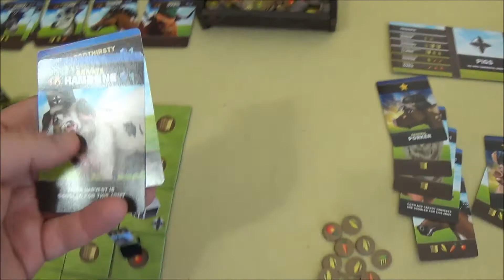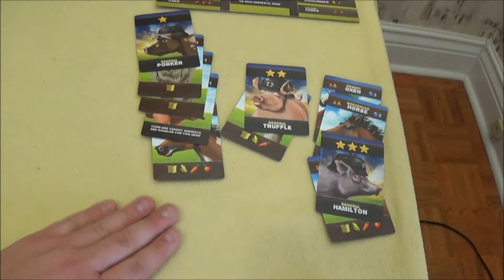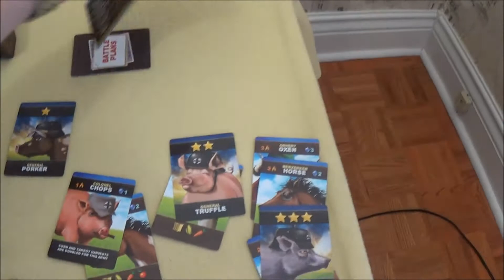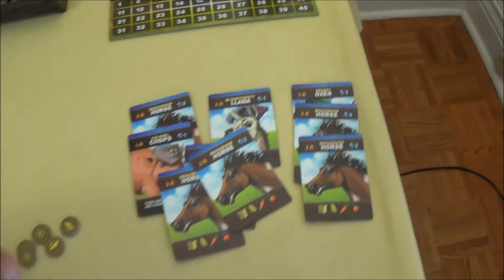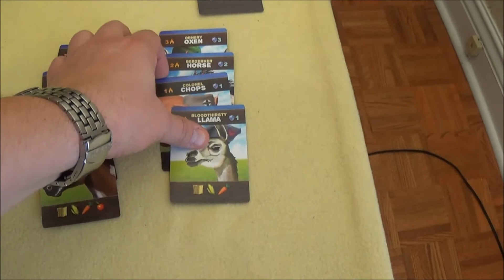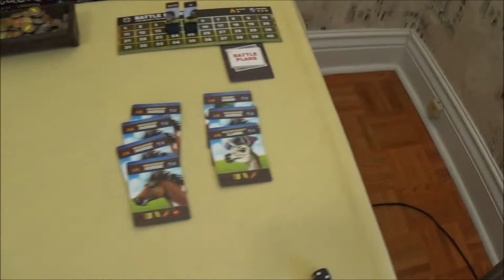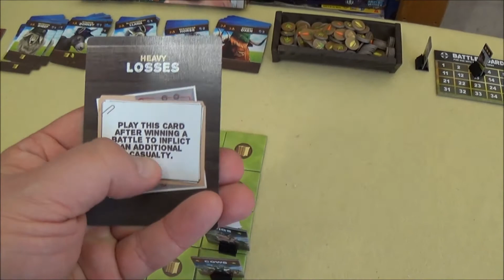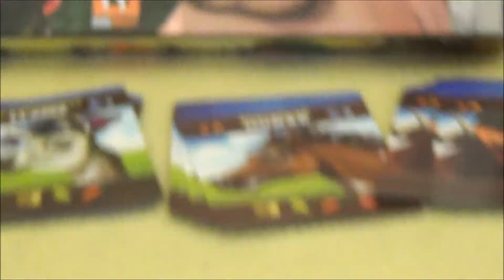Cyrils Brettspiele - Livestock Uprising Brettspiel (S36E05) - Das Endspiel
Jetzt kommt es wirklich zum Showdown mal sehen .